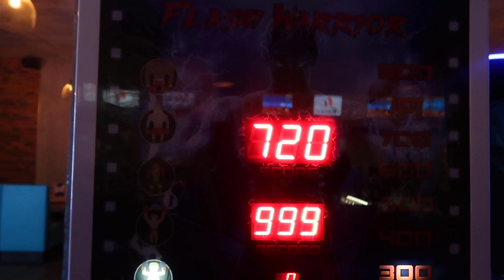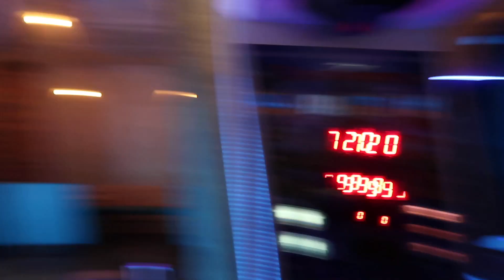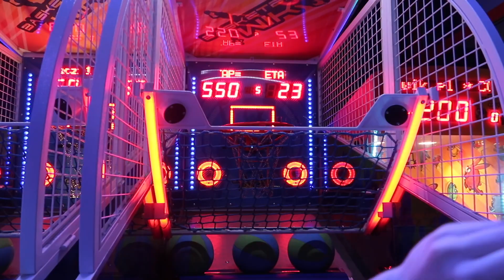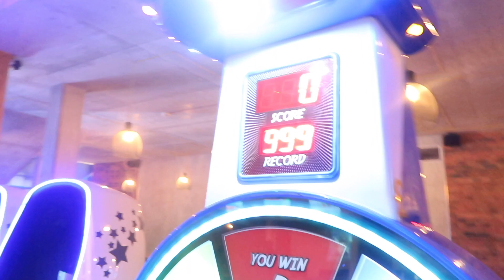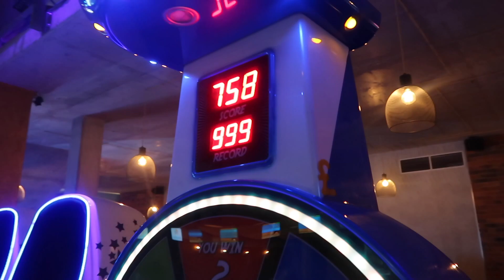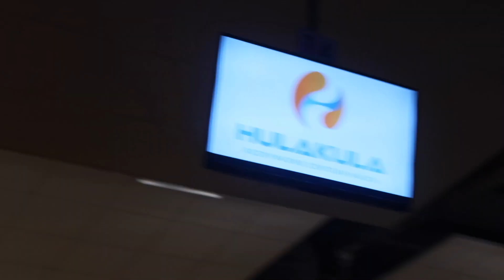SUPER DZIEN W HULA KULA🙊|POBILAM LUKE|SARA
Hej

16 lat
Italy